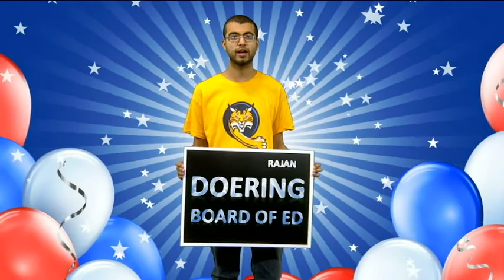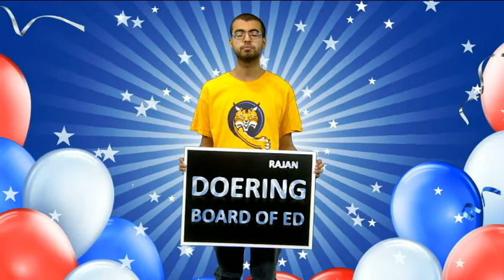Meet Candidate Rajan Doering